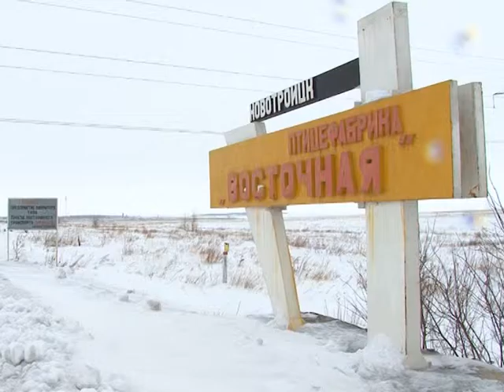А СВЕТ БУДЕТ ?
Птицефабрика "Восточная" может остаться без электричества. Сейчас фактический долг компании только по электроэнергии составляет почти 17 миллионов рублей.